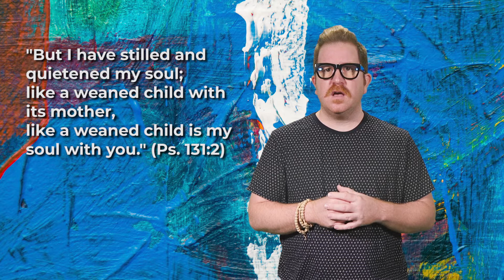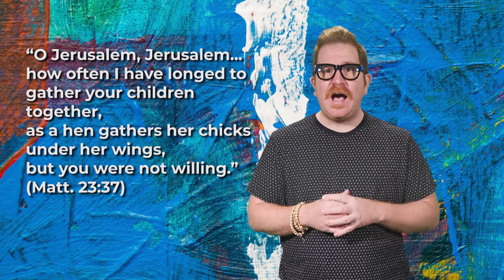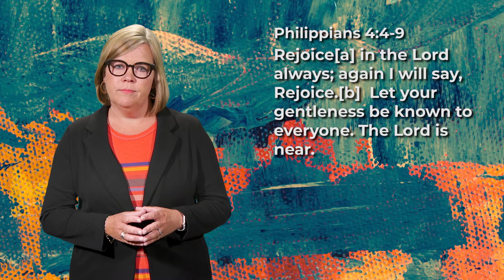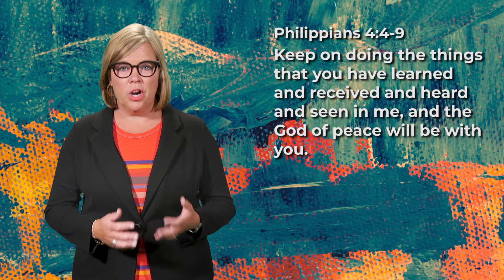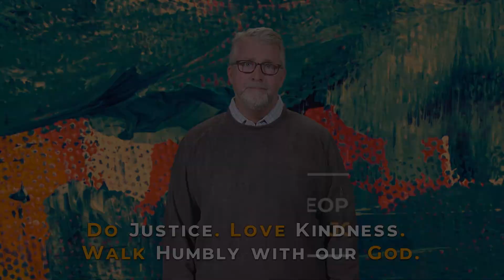"Mother's Day Sunday" May 10th, 2020